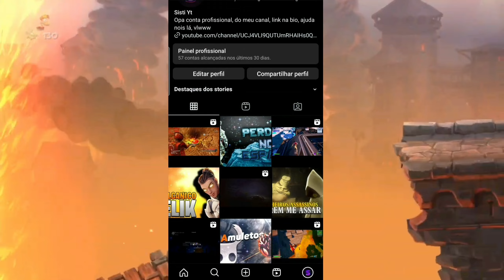E AGORA ?! FUI PRESO !!! | The Escapists 2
Olá olá meus caros e minhas caras sejam muitos bem vindos ao meu canal eu sou o sisti trazendo mais um video para vcs pessoal e nesse vídeo de The Escapists 2 eu fui preso e tenho q tentar fugir de alguma maneira.